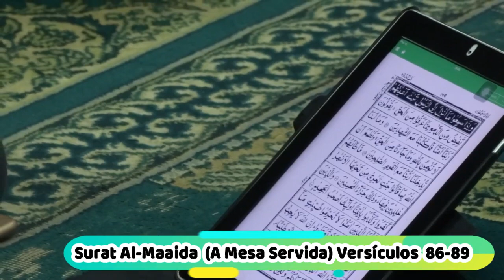Surat Al Maaida A Mesa Servida Versículos 86 a 89 - Sheikh Saide Habibe